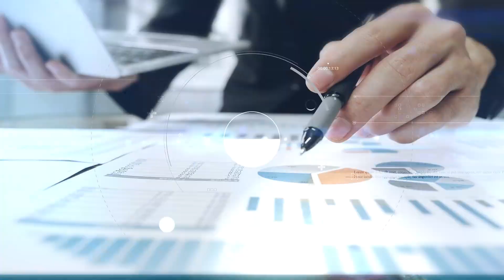Vivriti Capital Growth Dialogue (Episode 8) with MediBuddy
Catch Siva Venkataraman, Head of Finance and Legal at MediBuddy in conversation with Amit Shankar, National Head – Enterprise Credit at Vivriti Capital